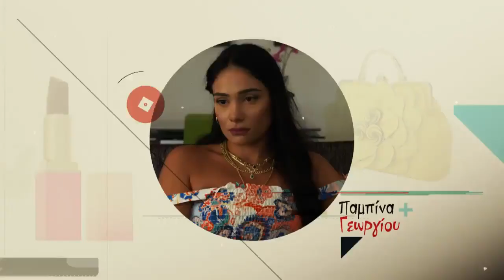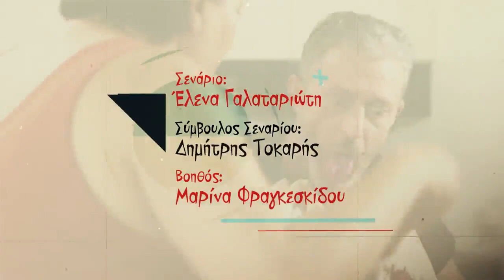Η Πεθερά. 2ος κύκλος επεισόδιο 48 . 28.02.2022